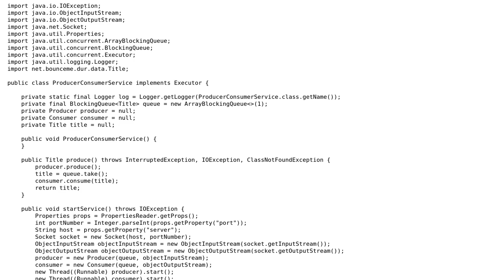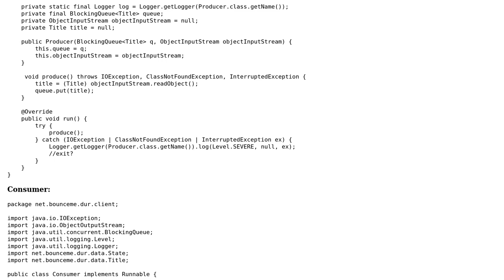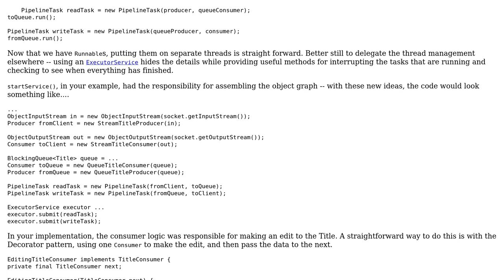Code Review: Refactoring this producer consumer class to minimize what is exposed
With thanks & praise to God, and with thanks to the many people who have made this project possible! | Content (except music & images) licensed under CC BY-SA | Music | Images & others | With thanks to user VoiceOfUnreason user Thufir user Jamal and the Stack Exchange Network Trademarks are property of their respective owners. You are responsible for your own actions.